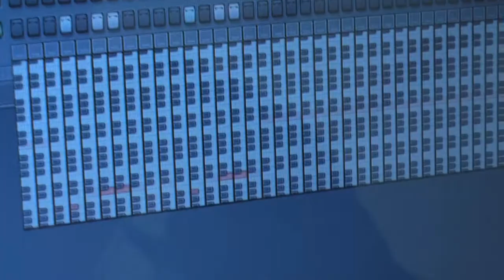Random CrazyPeople Part 3!!!!